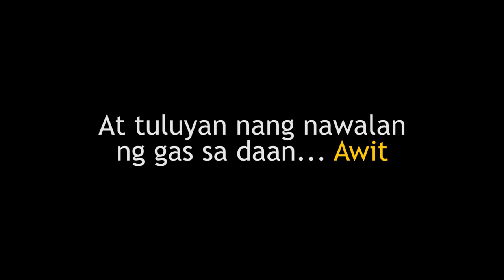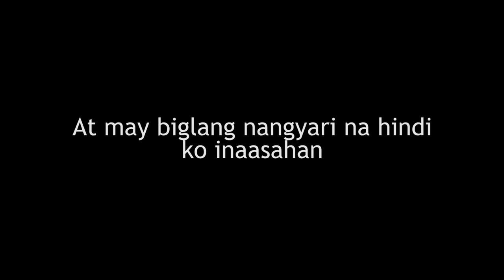First 12 to Arrived,13 hours Ride |Northloop Endurance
-Hi brogang

Hndi po basta basta ang endurance ride kaya lagi po kayo magiingat, magaling man kayo o may experience hndi nyo masasabi ang accidente so ride safe and enjoy lang po kayo.

Thank you rin brogang sa support nyo, hndi ko maimagine na andyan parin kayo akala ko wala na at ito na nga nag uumpisa na ako unti unti sa pag vvlog at sna awa ng dyos makakabalik n ako ng tuluyan dto sa buhay vlogger. ingat kayo lagi .i love you brogang ps norris john.

Brogang Shop Branch
-Valenzuela city
-Tuguegarao city
-Baguio city

Build your own helmet Shop?
Wholesale & Dealers visit Brogang shop
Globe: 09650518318